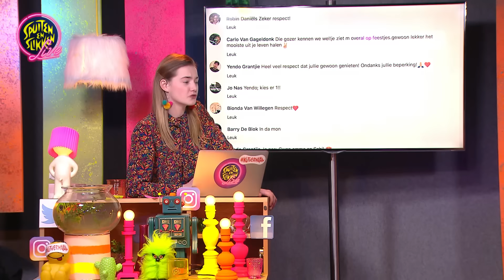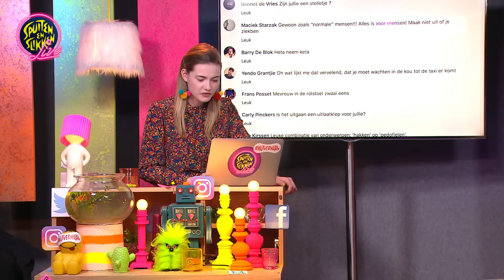Gwen op hardcorefeest met rolstoelers | Spuiten en Slikken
Hoe hard kun je gaan als je gehandicapt bent? Gwen gaat een avond hardcore feesten met Kevin en Isabel.